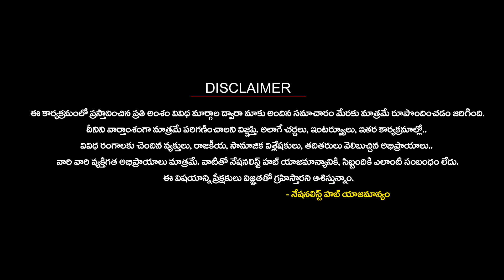How TMC Leaders Are Targeting Hindu Women in Sandeshkhali.? | Mamata Banerjee | Nationalist Hub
NH Talks
‘ఇండియా టు భారత్’
సాంస్కృతిక చైతన్యం
🔴Nationalist Hub Conclave
Date :- 16-FEB-2024

Our Company account details :
IFSC Code: HDFC0008045